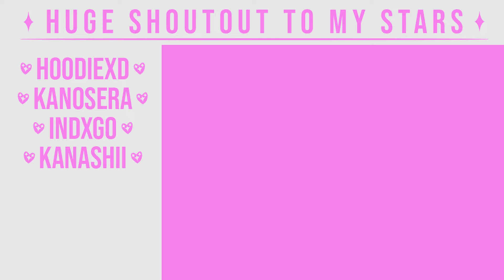Spy X Family Rap | "Living a Lie" | Swoodeasu ft. Indxgo (prod. nemyA)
The story is a simple one. I watch Spy X Family. I like Spy X Family. I know Indxgo likes Spy X Family. We make a banger!

- Credits -
Featured Artist: @indxgokun
Producer(s): @nemyaprod
Mixed and Mastered: Swoodeasu
Video Editor: @dakutoamv5313